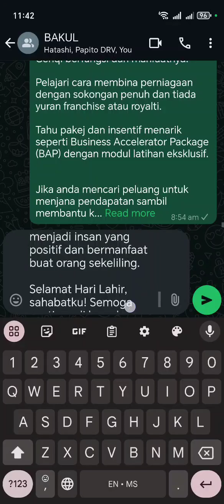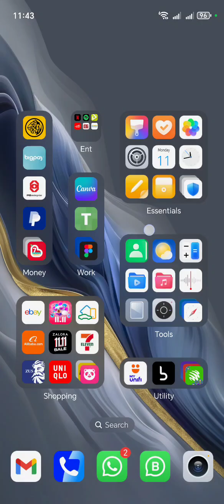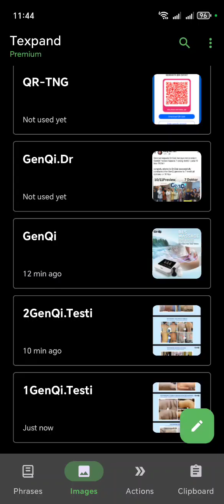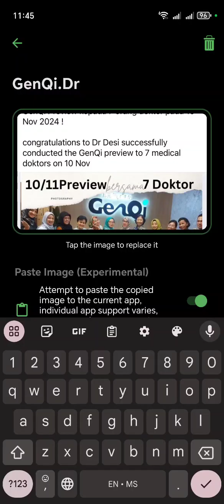TEXTPAND Text Expender...